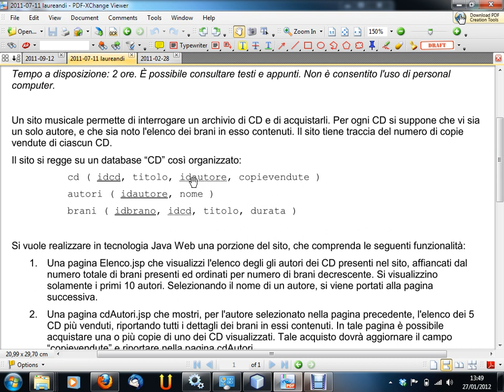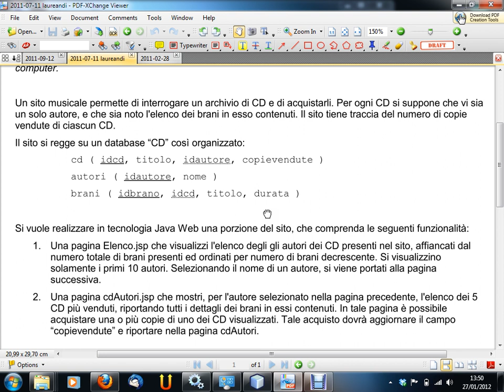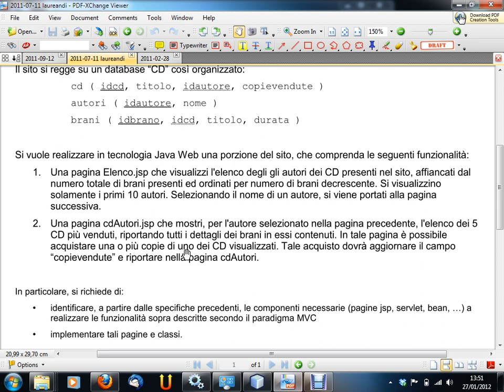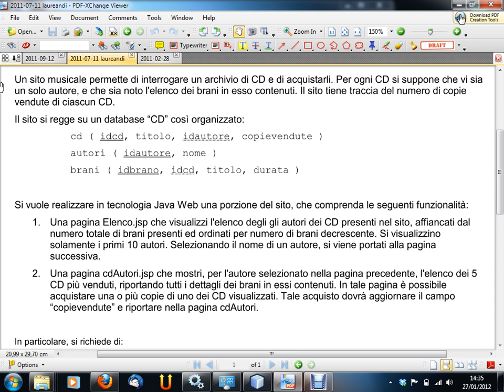Progettazione di Applicazioni Web - lezione n. 19 del 27/01/2012 (tema d'esame)